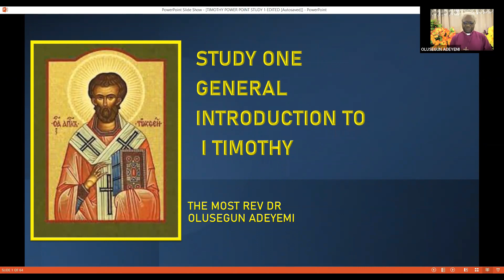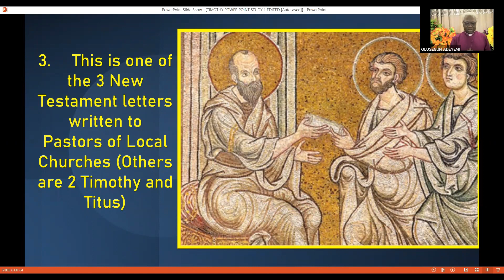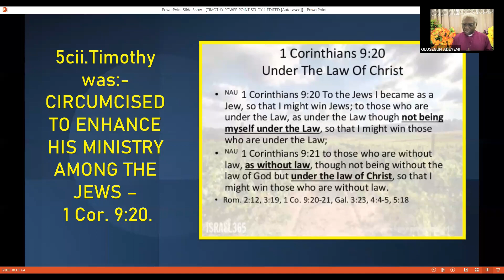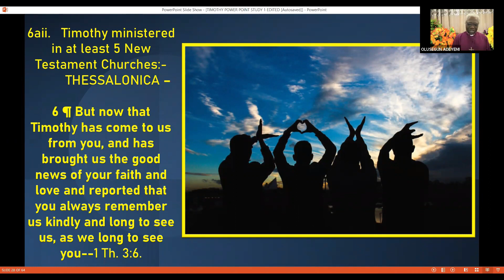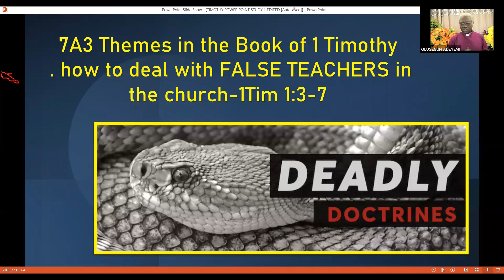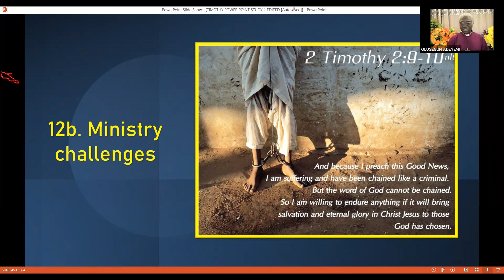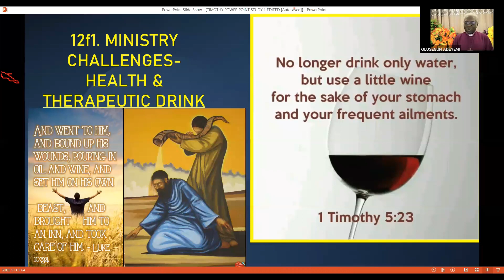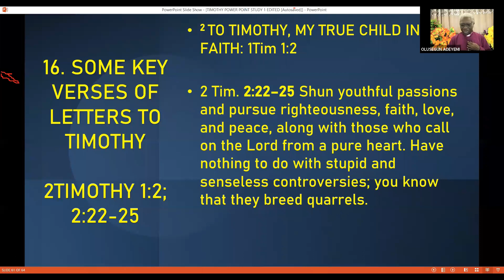GENERAL INTRODUCTION TO 1 TIMOTHY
Olusegunadeyemibible
TIMOTHY